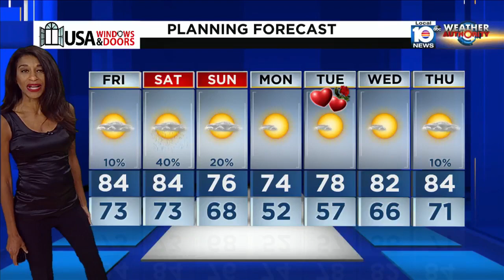Local 10 News Weather: 02/09/23 Evening Edition